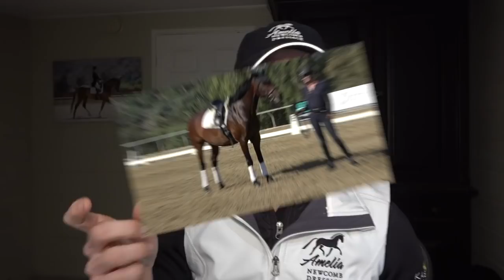3 Exercises for Confidence with your Horse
Three Groundwork Exercises to Give You Confidence with your Horse

Having confidence with your horse can come down to many things, but being in control on the ground with them is one of the first places you can start and sets you up to have control everywhere else with them. If you’re in control, they relax.

Today’s video gives you three exercises to start you off with your groundwork control and give you confidence with them.

How to lead your horse properly.
How to get your horse to bend properly.
How to get your horse to lower their head.

These exercises seem simple but they go a long way in helping you to
Getting control of your horse
Getting respect of your horse and,
Getting your horse to relax
These exercises will teach you to ask for and receive gentle submission from your horse that will allow them to be confident with you and in turn give you more confidence with them. Here’s some points to remember when executing these exercises with your horse, but be sure to watch the video as there’s a lot more detail in there!

To lead properly you need them to be
Walking between their head and shoulder
Not dragging
Stopping when you stop

To get them bending and yielding the hindquarters you want to
Walk them in a circle around you
Keep inside bend
Shorten the rein and bring your hand up to the saddle
Ask for them to yield while in that flexed position before releasing the rein.

To get your horse to lower their head on command you need to
Place your hand on their poll
Apply gentle pressure downward
Release the pressure when they lower their head

Watch the video, where I go into much more detail on each exercise, while working with Claire, a horse who’d been with several trainers before coming to me and used to just run over the top of me! These exercises have helped me turn her into the calm horse you see in the video!